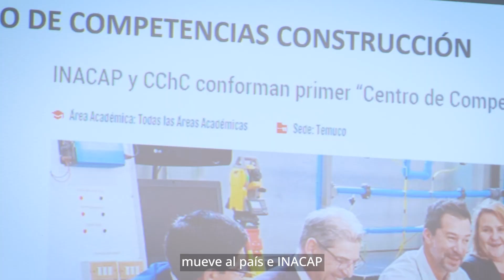Consejo Empresarial Sectorial de Construcción (CESC) INACAP